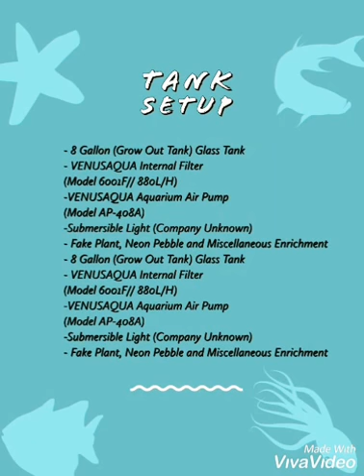Intro Trailer Pt.02: PERCY // Super Red Dragon Flower Horn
Check Out Part 1 in my  channel.